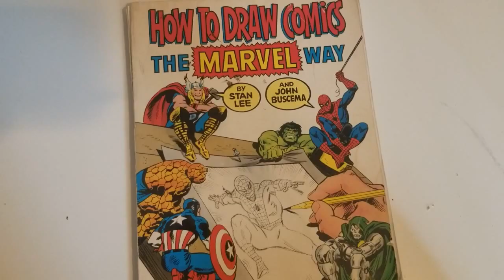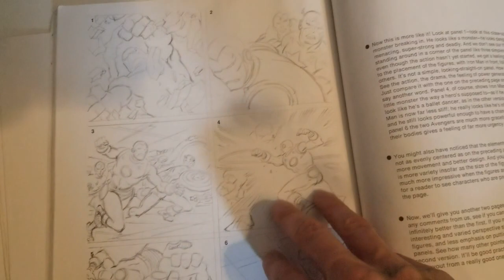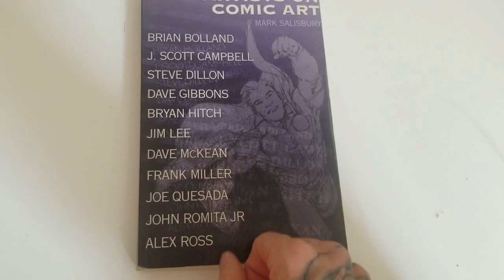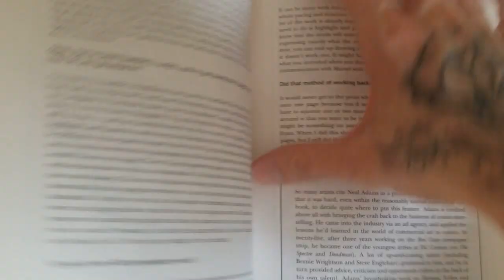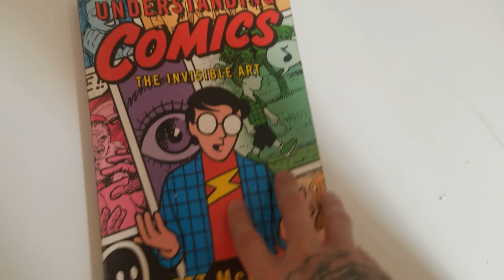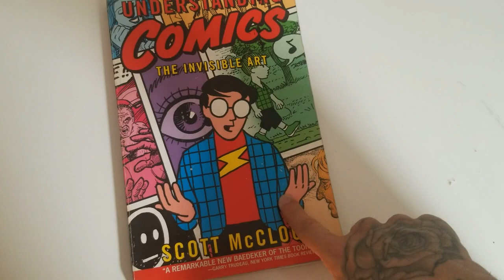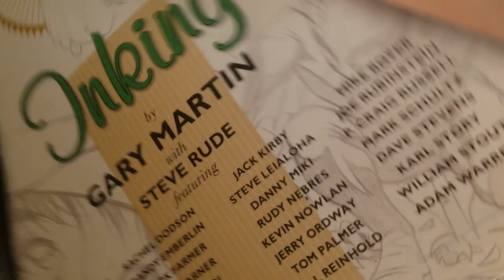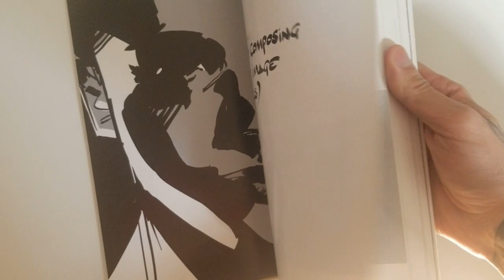How To Make Comics: 5 Book Recommendations!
The books mentioned in this video:
How To Draw Comics The Marvel Way
Artists On Comic Art
Understanding Comics
Art Of Comic Book Inking
Framed Ink